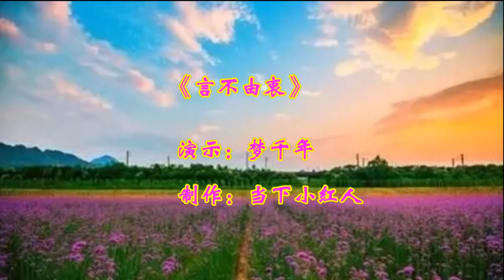广场舞《言不由衷》一个人拥抱自己一个人泪流，好听伤感